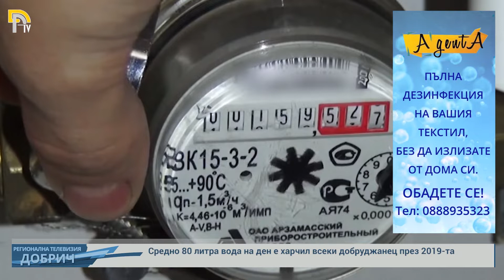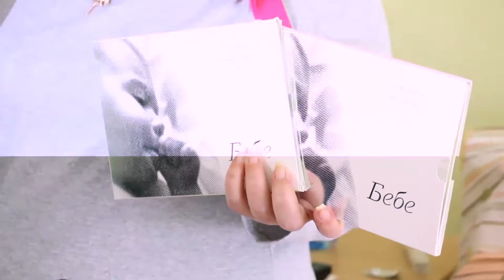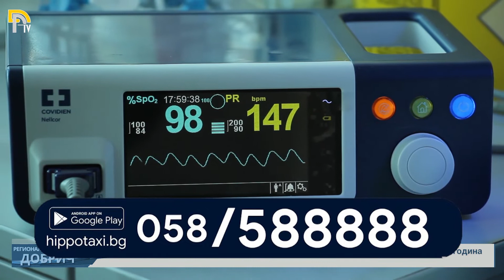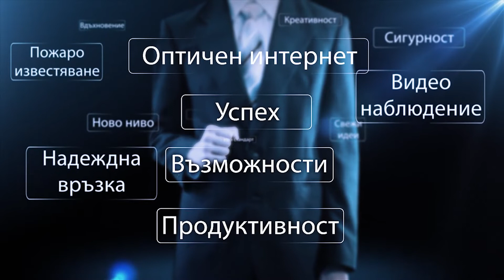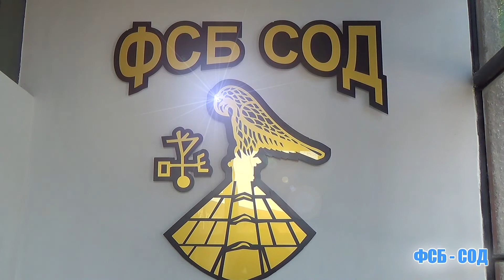ЕМИСИЯ НОВИНИ НА ТЕЛЕВИЗИЯ ДОБРИЧ ОТ 4-ти февруари 2021г.